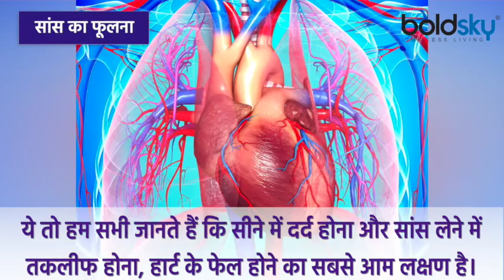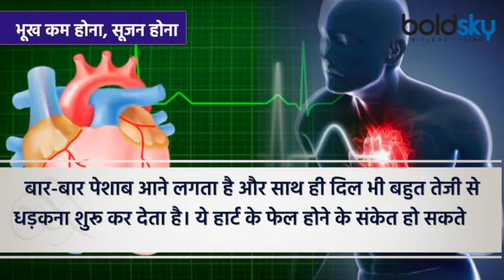पीठ में लगातार दर्द Heart Attack का संकेत Doctors Alert | Boldsky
Almost every other person present around us is suffering from some disease, the only difference is that someone is a victim of a very serious disease, and someone is a normal disease. But in today's fast-paced life, you will find a large number of heart patients. Heart diseases are very fatal and they attack the patient from within. World Heart Day is celebrated every year on 29th September, the purpose of which is to make people aware of heart related diseases, to tell them how they can take care of their heart because when the heart is safe, then only the person is healthy. Will be able to stay Generally people know that when there is chest pain, only then there can be a risk of heart attack. But there can be many other signs of heart, which are very important to know.

हमारे आसपास मौजूद लगभग हर दूसरा व्यक्ति किसी न किसी बीमारी से ग्रसित है, बस अंतर ये है कि कोई काफी गंभीर बीमारी का शिकार है, तो कोई किसी नॉर्मल बीमारी का। लेकिन आज की दौड़ती-भागती जिंदगी में आपको हार्ट के मरीज काफी संख्या में मिल जाएंगे। दिल से जुड़ी बीमारियां काफी घातक होती हैं और ये अंदर ही अंदर मरीज पर अटैक करती हैं। हर साल 29 सितंबर के दिन विश्व हार्ट डे मनाया जाता है, जिसका उद्देश्य होता है कि लोगों को दिल से जुड़ी बीमारियों के प्रति जागरूक करना, उन्हें बताना कि वे कैसे अपने दिल का ख्याल रख सकते हैं क्योंकि जब दिल सुरक्षित रहेगा, तभी व्यक्ति स्वस्थ रह पाएगा। आमतौर पर लोग जानते हैं कि जब सीने में दर्द होता है, तभी हार्ट अटैक आने का खतरा हो सकता है। लेकिन हार्ट के कई और संकेत भी हो सकते हैं, जिन्हें जानना बेहद जरूरी है।